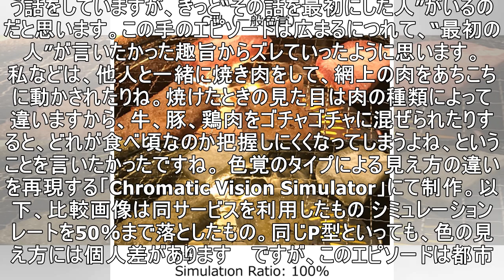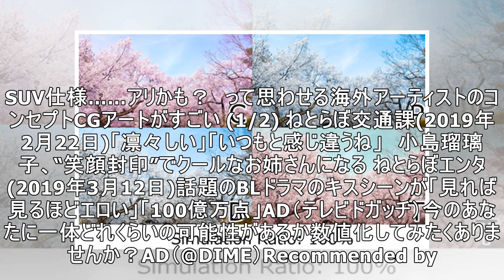「色覚検査の攻略本」「本当は効かない色弱治療」はなぜ存在したのか 進学・就職制限を受けてきた「色弱」の歴史とこれから (1/3)